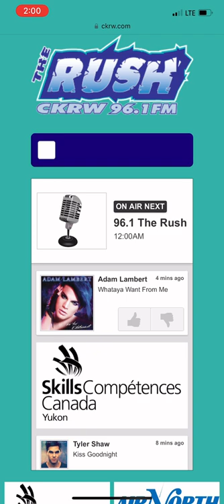CKRW FM Whitehorse, Yukon Station ID 11:00PM PST 5/12/22